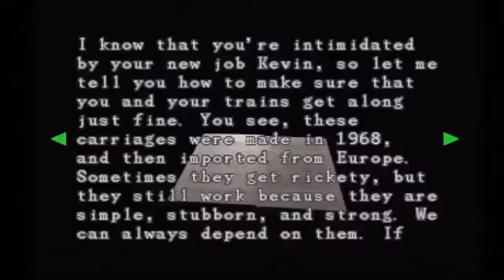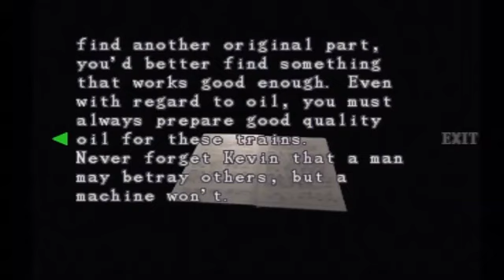Pyschadelicsnake Resident Evil 3 Nemesis HARD With That Screaming Commentary Son! Part 6 YrpTog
Pyschadelicsnake's Resident Evil 3 Nemesis Hard Walkthrough courtesy of Mr. Bloodedge the King himself. I hope you guys enjoy it, soon I will upload pokemon and Fatal Frame 4, yes I do have it courtesy of him. :) This is one of my favorite walkthroughs and am so glad I get to watch it again! Enjoy friends! - Raiden.